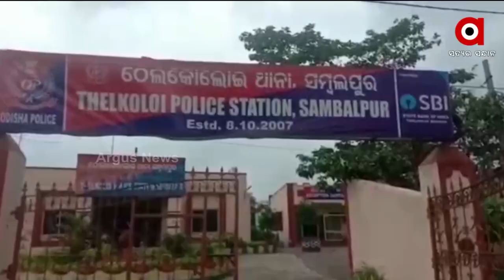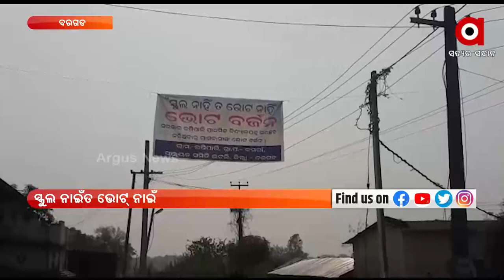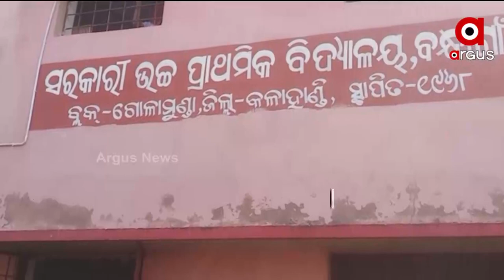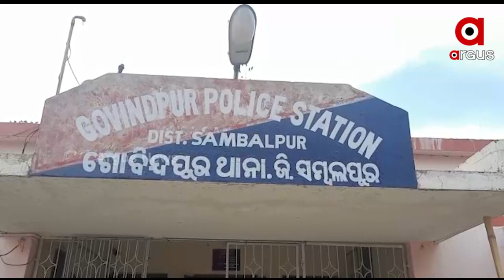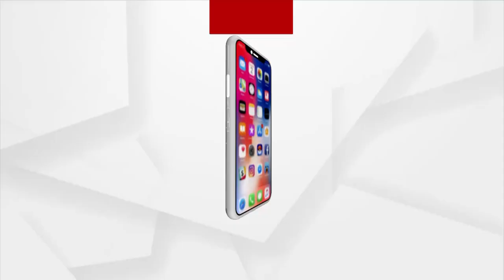Nuakhai Express 5 pm | 16 Feb 2022 |Argus News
+ସରଲା ପହେଲା ଫେଜ ପଞ୍ଚାୟତ ନିର୍ବାଚନ
+ଭୋଟିଂ ବେଳକେ ହିଂସା
+ ହକ୍ ନାଇଁ ତ ଭୋଟ୍ ନାଇଁ
+ପଏସା ଦେଲେ ମିଲବା ଆବାସ୍